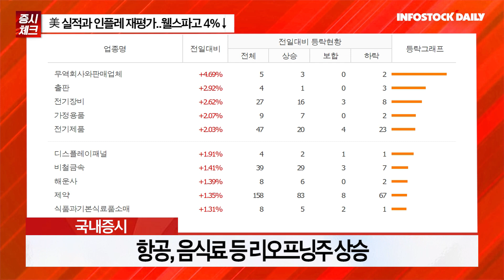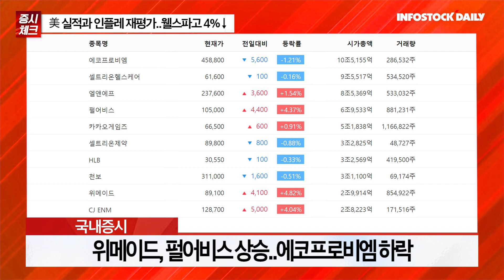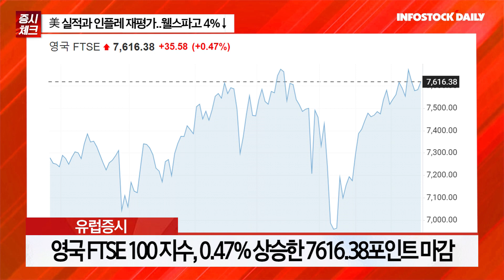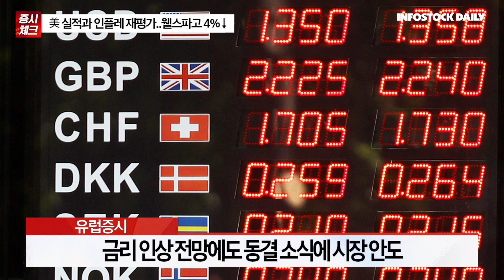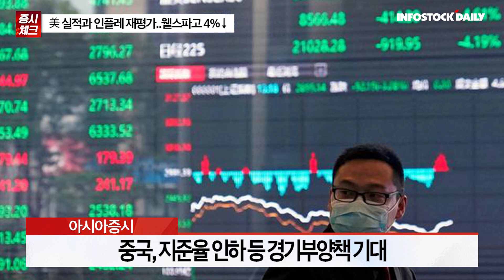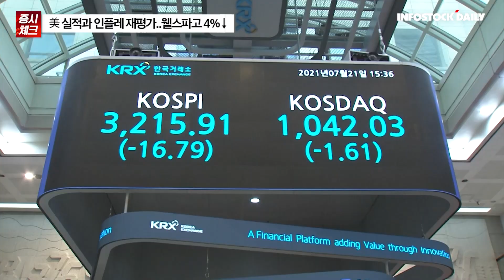[0415개장체크] 美 실적과 인플레 재평가..웰스파고 4%↓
뉴욕증시, 인플레 정점 이슈 약화..하락
미래에셋 "미 실적 시즌 부진, 성장률 하락 투심 위축 요인"
"중국발 경기 부양책 가능성 긍적적"
"국내증시 하락 출발 후 매물 소화 과정 지속 예상"
신한투자 "인민은행의 정책 금리 인하 가능성 초점"